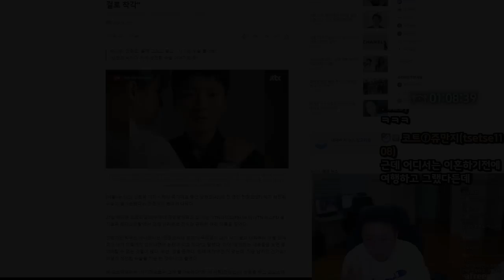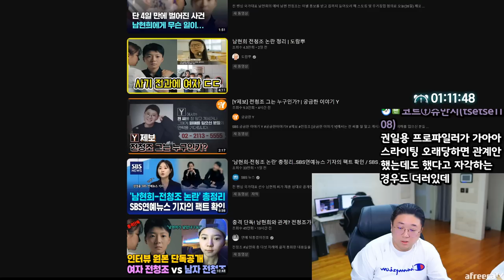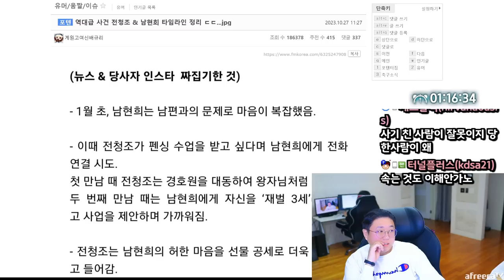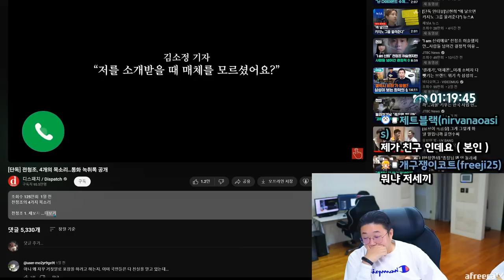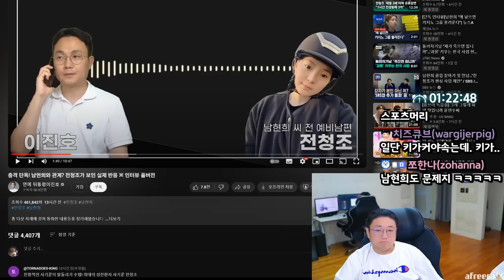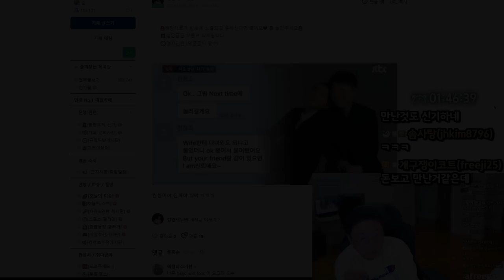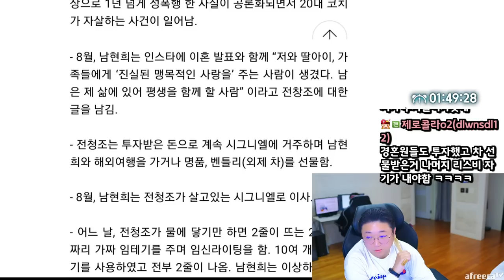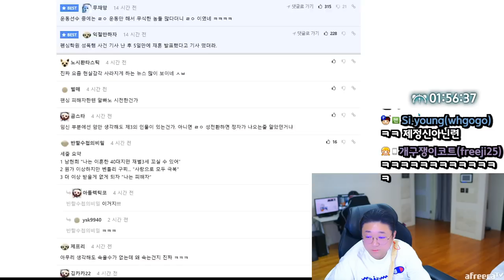현재 난리났다는 남현희&전청조 사건 정리 (23.10.27-2)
[음원출처]